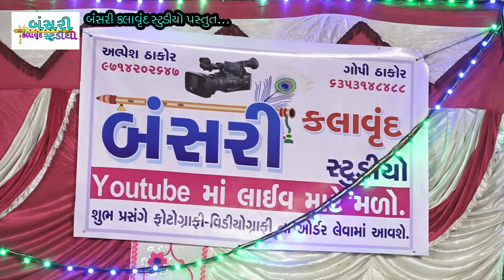suresh zala vs jasal thakor Live progaram Part 1 bansari kalavrund studio